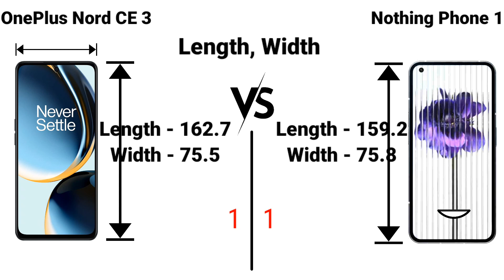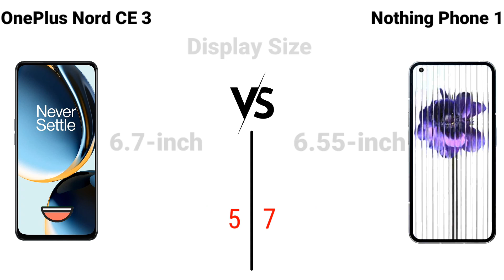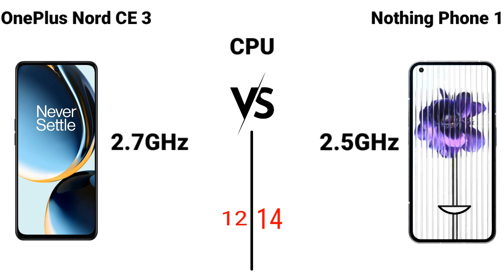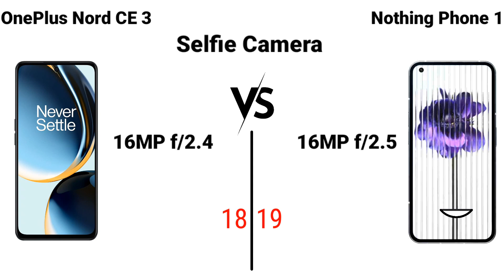OnePlus Nord CE 3 VS Nothing Phone 1 Speaking Comparison